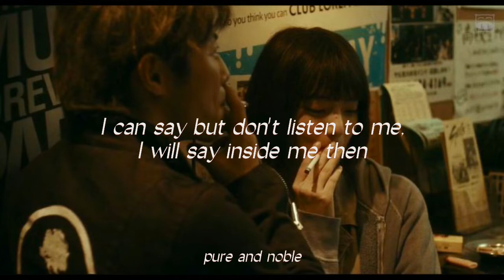Sancak - Gözümden Düştüğün An feat. Taladro & Canfeza (English lyrics)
this song never gets old :')
I've never thought about translating a rap song but this song is worth it))

original version;

original lyrics;

Gözümden Düştüğün An
Kim için gülüşün değiştiyse ona git o zaman
Sen gidince benden bir şeyler kalır mı bana?
Ben derim de dinleme, içimden söylerim o zaman
Bugün bana düşer belki ölümler, yarın da sana
Sana bakan bu gözleri kan bürüdü
Bana göre bugün intikam günüdür
Bırak veda cümlesini
Sonunu bile bile bu yolları sen değil ben yürüdüm
Yine gözüm pencerede
Laf ettiğin o bodrumun en dibinde
Uykulu gözlerini sevdiğin adam
Sana yazar oldu bak hiç uyumadan
Gören bir çırpıda yuttuğumu sanar
Saklarım içimde tuttuğum kadar
Bir ben mi bilirim yoksa sen mi unuttun
Ettiğin yeminleri sattığını falan?
Delilik elini tuttuğum an
Dün gibi bana gülüp ona gittiğin an
Doğuşum seninle belki ama
Kıyamet gözümden düştüğün an

Kimleri yerine koyarmışım ben..
Kal dedikçe o aktı gözümden
Yanar içim
Sen sanar kime dokunursa ellerim
Bugüne kadar kimleri yerine koyarmışım ben..
Yanar içim
Ben sanıp kime dokunursan, onun ol ölene kadar

Özlemek ayları sormak gibi
Kimi senin kimi toprak gibi
Sevgide acıya doymak gibi
Anlatır aşk seni toprak kiri
O yüzden elleri bağlı kadın
Nevsime hakimim aynı tadın
Geçtiğim her yol battığım her yüz baktığım herkesle aynı adın
Köyümüzün hüzünlü kaldırımları
Acıları içimde kaldırılmadı
Kimseyi yerine koyar mıyım ben aşktan öldüm ana kandırılmadım
Derdim yeni birde dert koyuyorlar
Bağrıma taş bunu keyif sanıyorlar
Acılarım hepsine örnek olurda niye acılarıma keder vuruyorlar ?
Sevginin ehli ve aşkının eliyim
Yokluğun ok gibi, kalbinin eviyim
Hayır deme Allah'ın aşkına
İzin ver bana o gözleri seveyim
Sanki garip bir deneyim
Sevmek zor ama deneyin
Saç teli güneşime meydan okuyan kadın
İste sana öleyim

Dünyanın oksijenini bir başına üretir gözleri
Ben kaybettiğimi özlerim, vazgeçtiğimi değil
Çok özledim
Yer kabuğunu magmaya kadar eritir sözleri
Zekası taşa çevirir dünyanın gördüğü en kıvrak dansözleri
Kışa çevirir yazları hem boşa üşütür bizleri
Öyle gelişigüzel oldu ki gidip tekrar gelsin istedim
Kaybeder en güzel hisleri, Yol gösteremez izleri
Gidişini izleyin, tav eder kendine hissizleri
Gitsen de geri gelsen hep
Nefesin yapışsa enseme
Dert yerine bir defa el versene
Sevinir seven, sen seversen
Senden önce canım acımazdı
Yaram çoktu ama acımazdı
Eski bir hatıra acıma sızdı
Acımasızdı, Acımazdı
Beş para etmez yokluğun, kar değil varlığın
Sıcağını ışığını çektiğinden beri üstümden karlıyım
Beyaz bir çığ kapladı çoğrafyamın üzerindeki Allığı
Yüzün yamaçlarımı aydınlatamadığından efkarlıyım